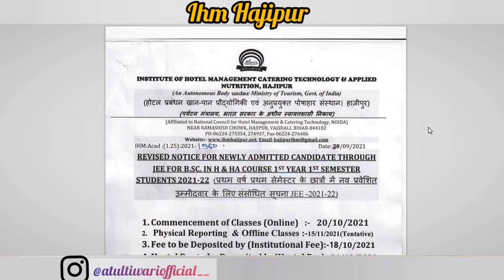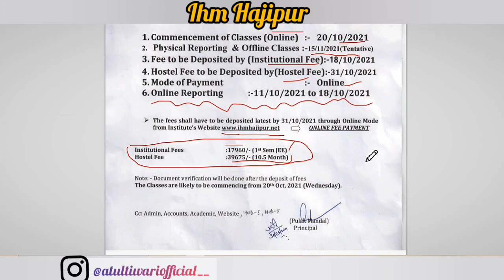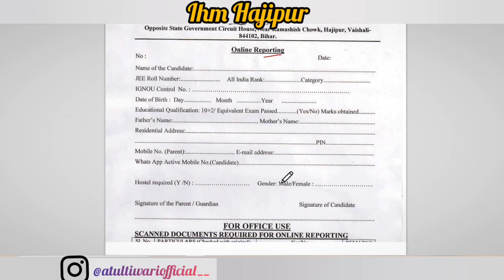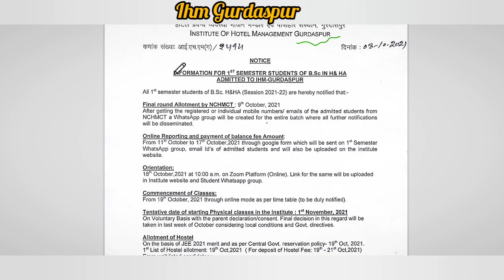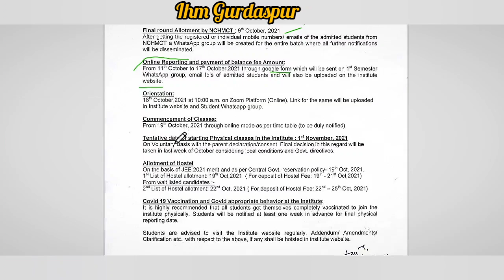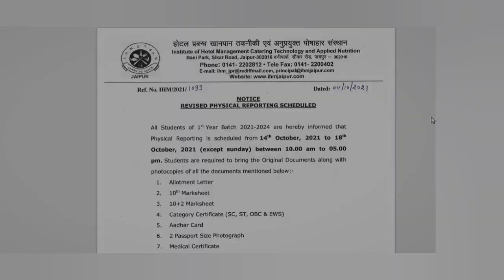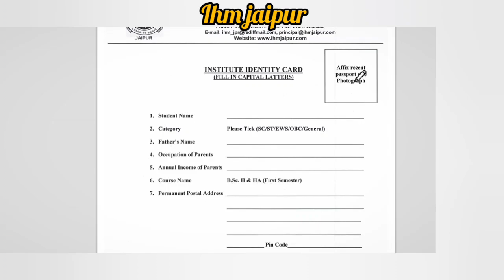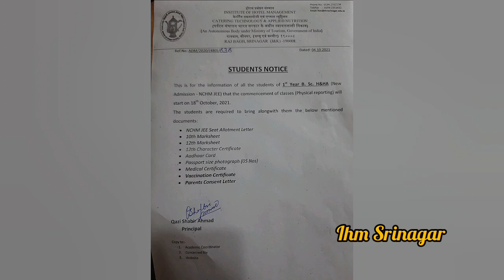IHM HAJIPUR, IHM GURDASPUR, IHM SRINAGAR, IHM JAIPUR// reporting/hostel/Classes/fees// EXPLANATION//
this video is very informative for those who want to join IHM Hajipur IHM Jaipur IHM Gurdaspur IHM Srinagar I have shared information which is available on the website of these respective institutes as well I have told you in this video that whether you need to go offline or online how you will pay your fee hostel everything you have to do physical reporting or online reporting everything is shared in this video I hope you like this video and don't forget to subscribe the channel